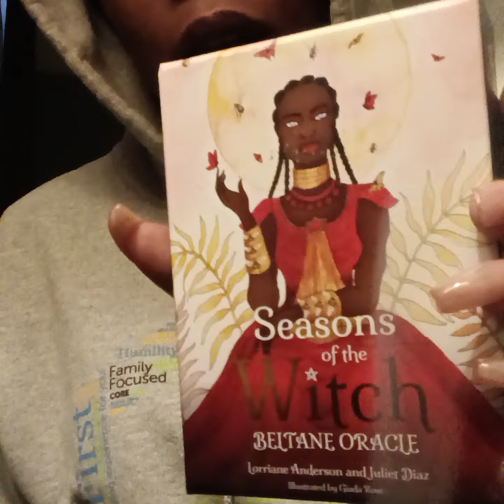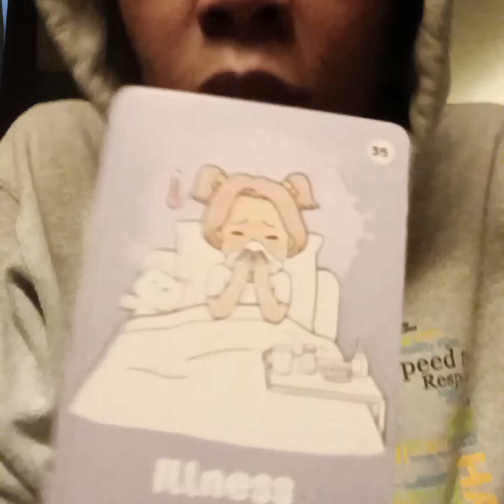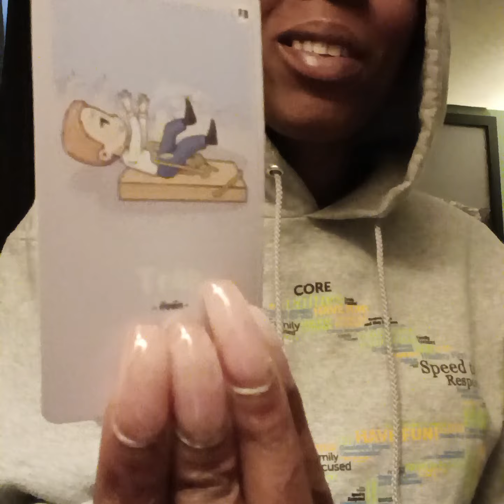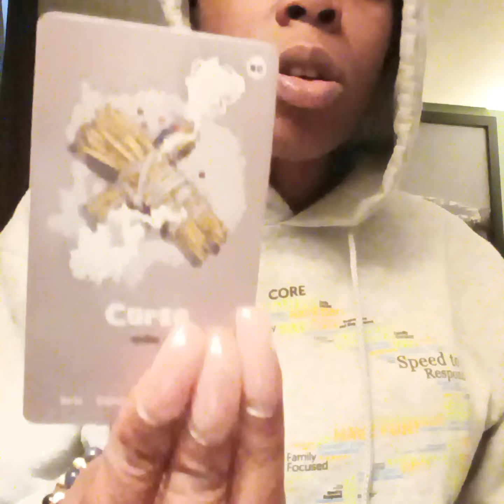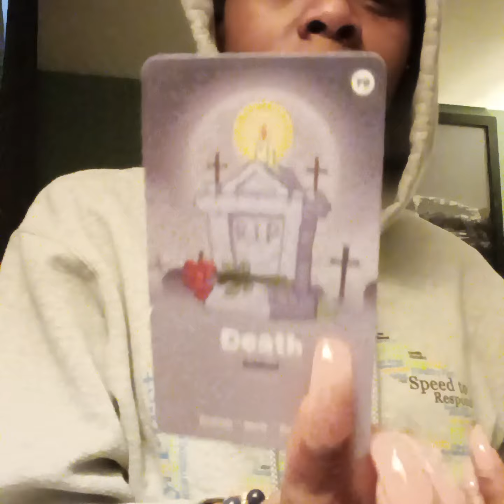GEMINI💥"Risky Situation" Leading To a Whole Tower Moment For A Group Of Ppl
Melanin Gemini Mystic Tarot

$Themelanincollection

The Messages as well as the love are general. Everything is not going to  resonate.

ALL READING $40